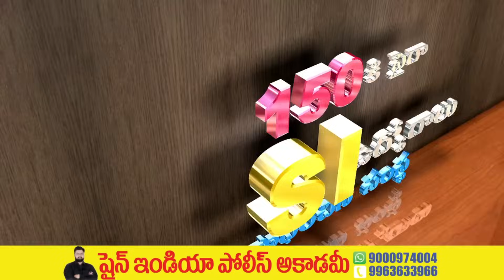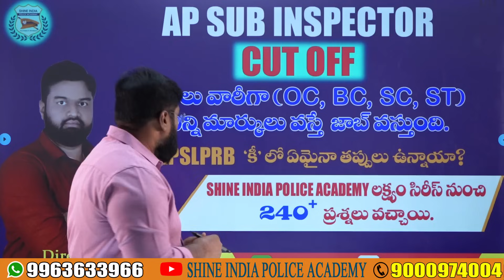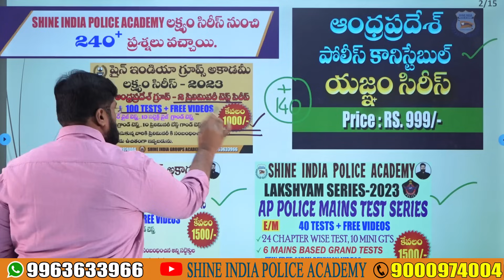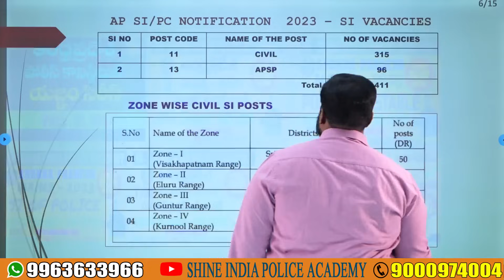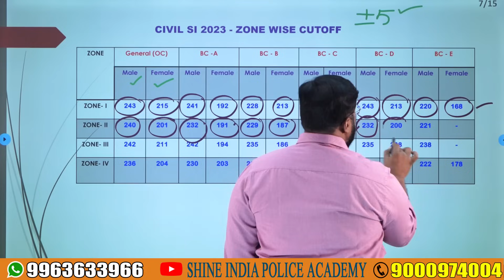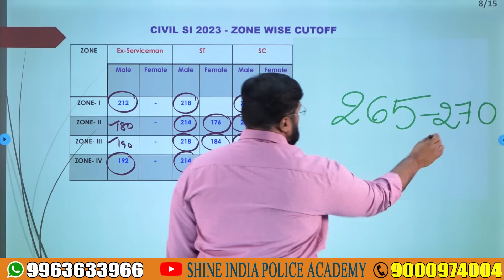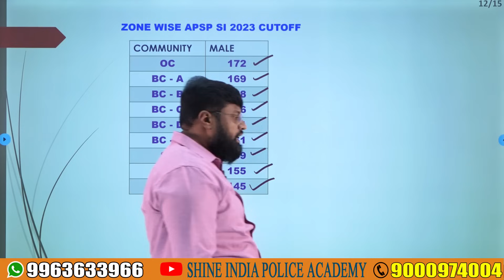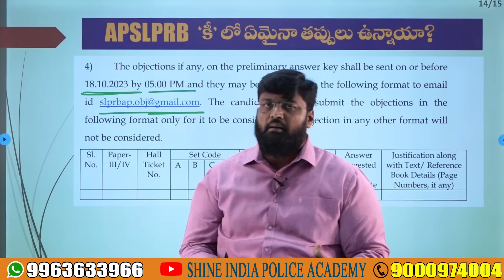AP SI MAINS 2023-ZONE WISE & COMMUNITY WISE CUT OFF MARKS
AP PC MAINS 50 DAYS MASTER PLAN TEST SERIES SCHEDULE E/M

💬Our Official Number: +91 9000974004